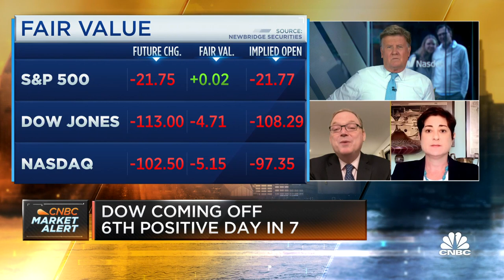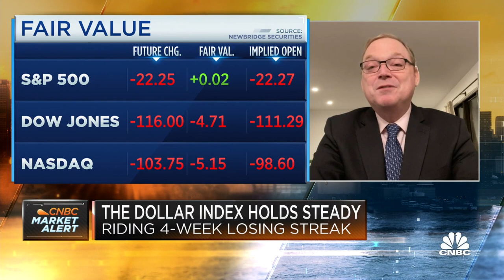Job gains and inflation have to slow to avoid recession, says Brookings’ Wendy Edelberg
Wendy Edelberg, a Brookings Institutions economic studies senior fellow, and Kevin Hassett, former Council of Economic Advisers chairman under President Donald Trump, join 'Squawk Box' to discuss the latest jobs numbers, consumer spending, and whether a recession can be avoided.